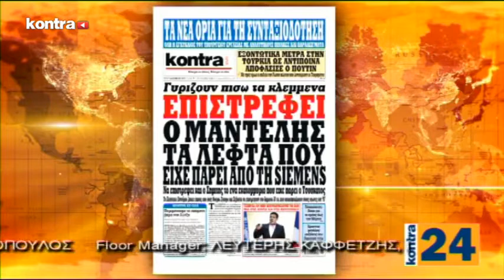KONTRA24 3011 Sub 03 | Kontra Channel Hellas